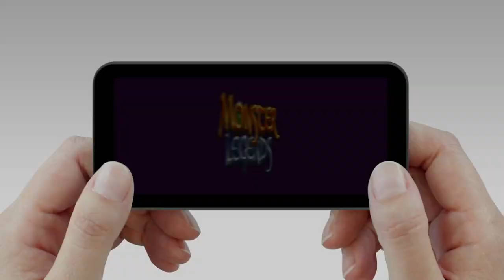Monster Legends Trailer (French Version) - IOS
From the makers of Dragon City! Tame mighty beasts of legend and breed them to create new species.

Unlock new skills and amazing powers to make ferocious Monster Squads ready to battle it out in the Adventure Map or to smite your enemies in the Monsters’ Arena.

An adventure of monstrous proportions is about to begin.